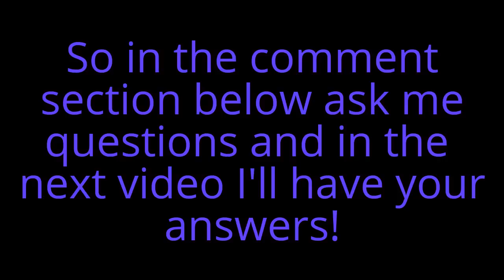Q & A!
Ask away!